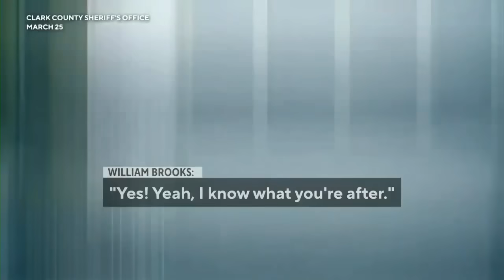Ohio man kills Uber driver after scam call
An elderly man who received a threatening phone call confronted and killed an Uber driver that he thought came to his house as part of a scam.